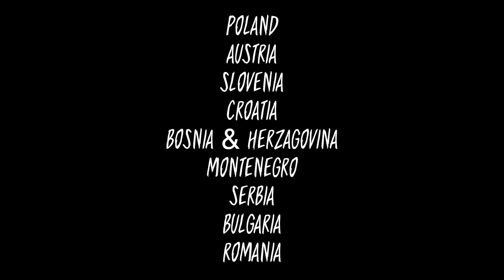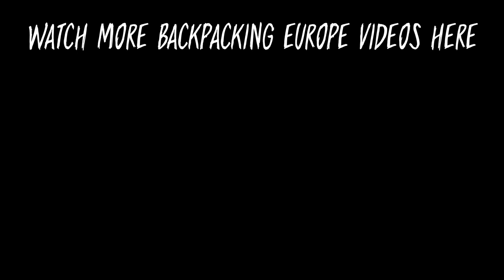Car Accident In Romania | Cluj | Timisoara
In the final video of the backpacking Europe series, Matt and Marilyn wake up to find out their car was hit overnight. Despite their troubles they still manage to enjoy themselves and travel to some amazing cities in Romania.